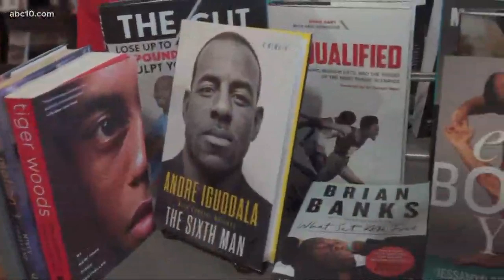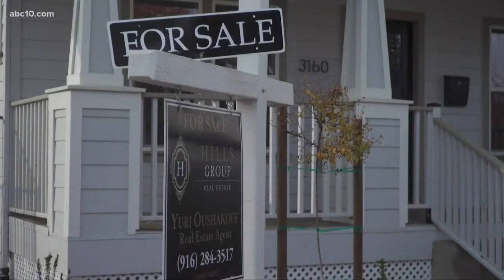Are updates to Oak Park sign of gentrification? | Part 3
Keristen Holmes found out some Black-owned businesses are fighting back against gentrification.